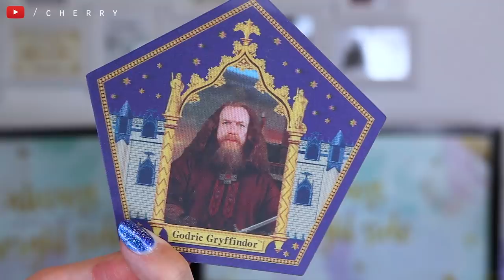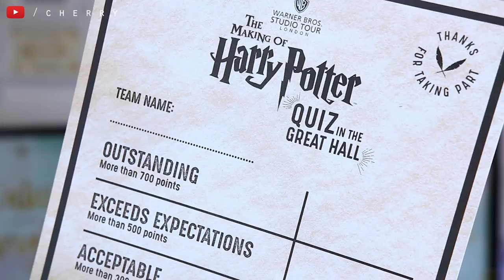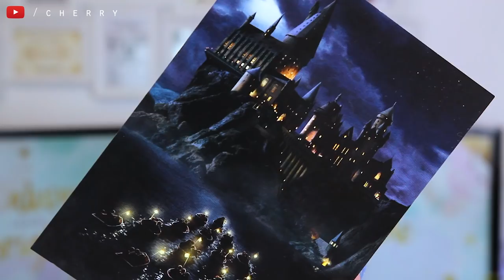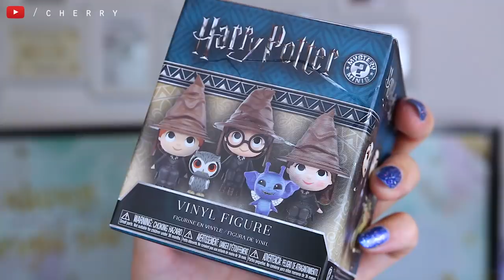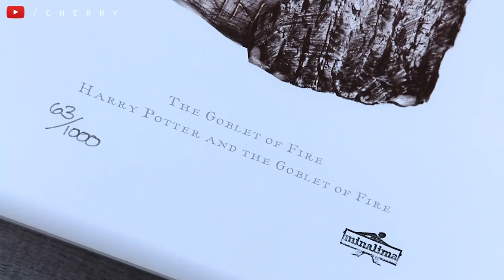HARRY POTTER: WARNER BROS STUDIO TOUR HAUL 2018 | Cherry Wallis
Hello! Be sure to join in the discussion down below! What was your favourite thing from my Warner Bros Studio Tour Haul?! Let me know in a comment.

♡ EQUIPMENT ♡
Camera: Canon 600D
Lens: Sigma 18 - 35mm
Microphone: RØDE Videomic Pro
Editing software: Adobe Premiere Pro CS6